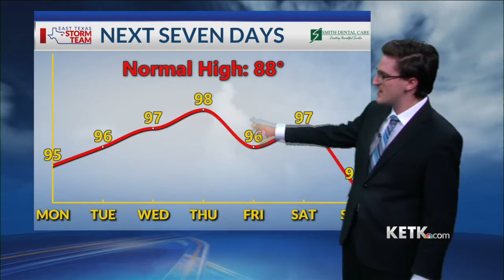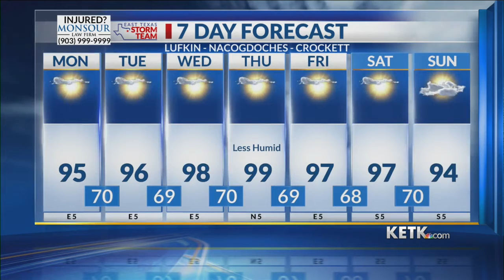Monday Midday Forecast 9-19-22